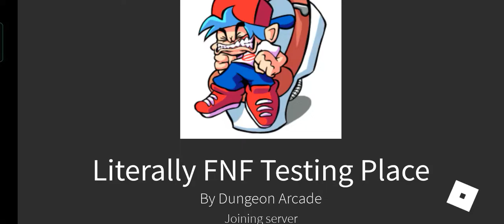corruption fnf skid and pump vs corruptet bf Roblox fnf mod (games)